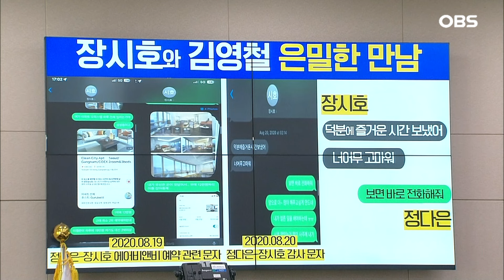[현장영상] 왜 이런 것도 준비를 안 해오죠!!... 겁나게 ‘혼’ 나는 장관이 억울한 이유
8월 23일 법제사법위원회에서 전체회의가 열렸습니다.
서영교 더불어민주당 의원은 박성재 법무부장관에게 질의했는데요,

과연 어떤 내용이었을지, 영상에 담아봤습니다.